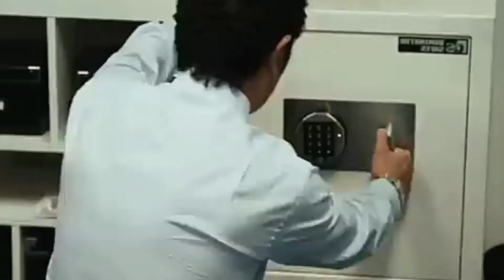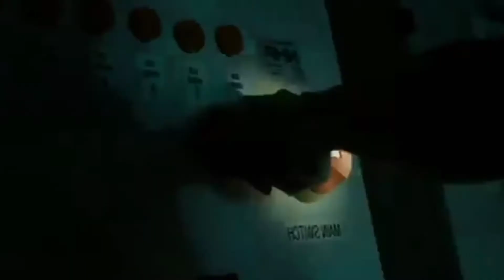New explained movie in hindi movie explained in hindi horror movie explained in hindi horror movie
Public demand 4k motivation video
Public demand 4k gaming video
Public demand 4k
Public demand 4k free fire videoInstagram |